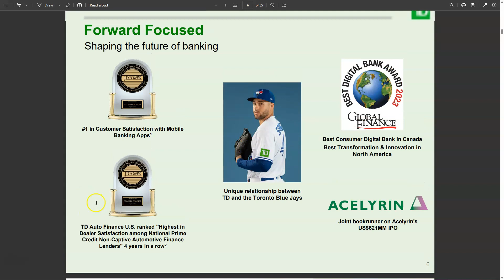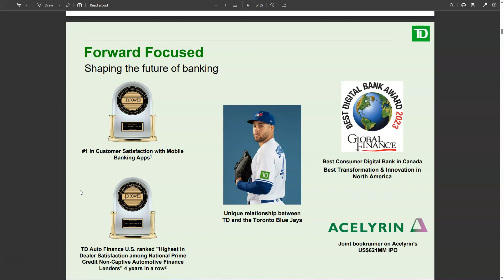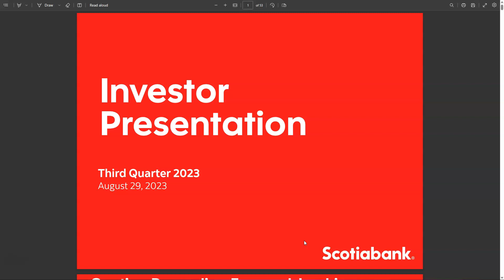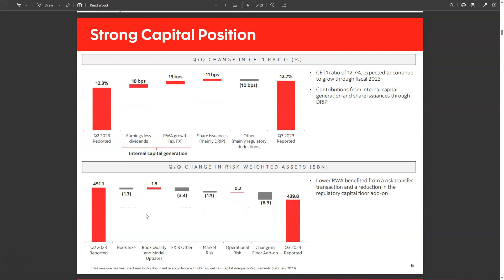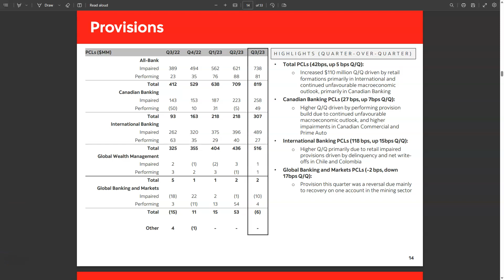Canadian Bank Stocks: Earnings Snapshot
Canadian bank earnings are out again, heres my take on their earnings!